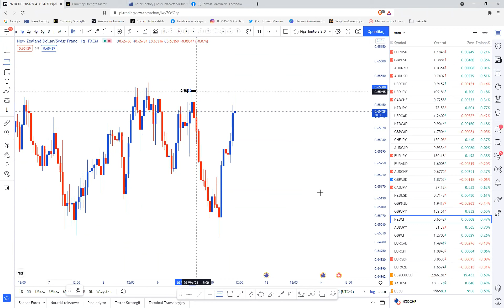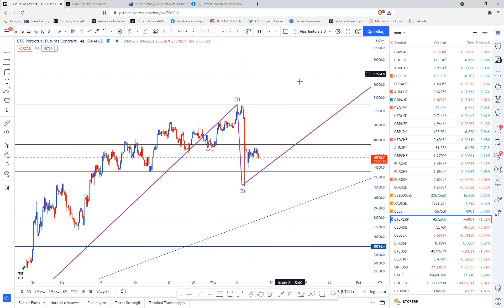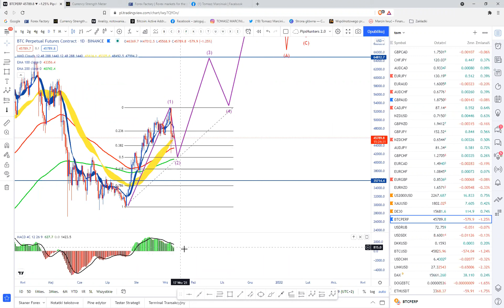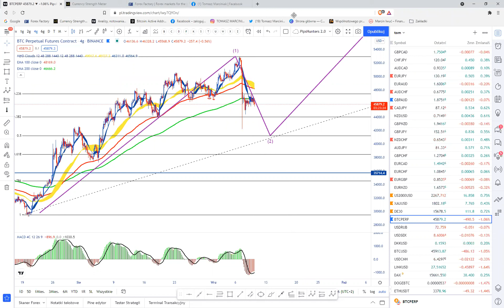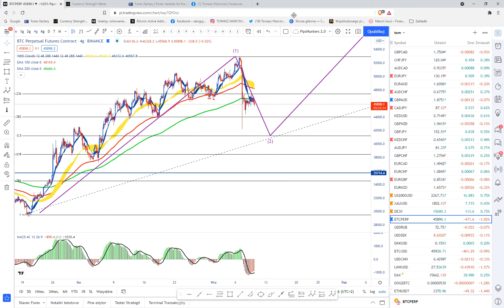Poranny przegląd rynku.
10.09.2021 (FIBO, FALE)